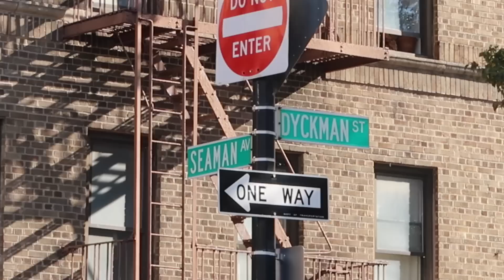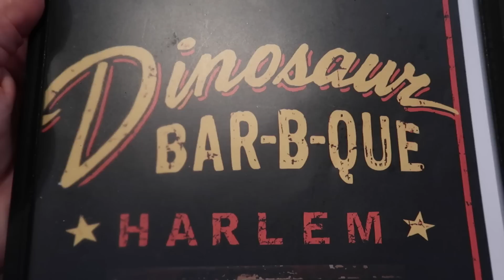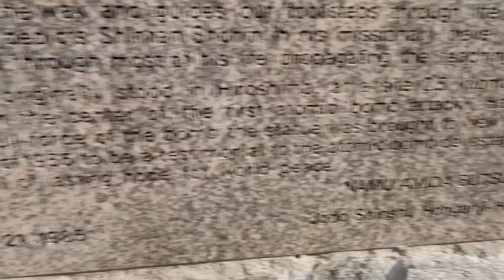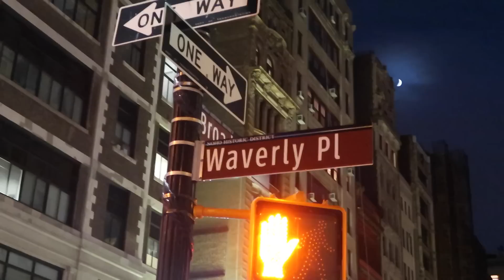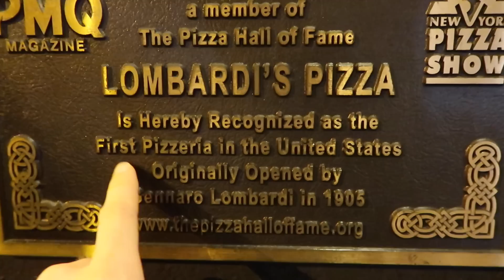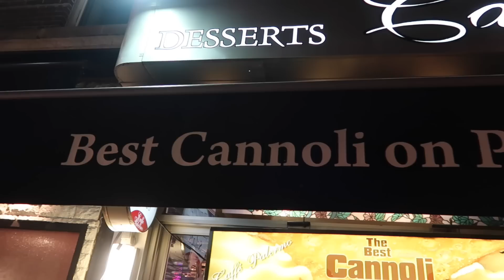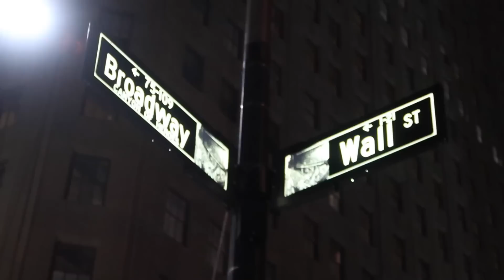Walking ALL OF MANHATTAN in One Day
We started in Marble Hill and walked all the way to Battery Park. We did NOT go in a straight line and we stopped along the way, so it took us 12 hours to cover 19 miles.

0:00 - Start at Marble Hill (225th Street)
0:21 - Inwood Hill Park
1:09 - Fort Tryon Park & The Cloisters
1:39 - George Washington Bridge & Little Red Lighthouse
2:25 - Harlem (125th Street) - Dinosaur BBQ
2:51 - Morningside Heights & Upper West Side
3:29 - Central Park
3:45 - Columbus Circle
3:56 - Times Square
4:25 - Madison Sq Park & Flatiron Building
4:45 - Union Square
5:00 - Washington Sq Park
5:11 - SoHo
5:24 - Pizza at Lombardi's
6:15 - Little Italy
6:34 - Chinatown
6:49 - Lower Manhattan & Financial District
7:10 - Oculus & World Trade / Freedom Tower
7:51 - Battery Park (the Southern tip of Manhattan)

The artist in SoHo is Jason Potvin.

We used our Canon G7X Mark II and filmed on November 5, 2016. It took us 12 hours to walk the island (you can do it in less - we zigzagged a lot and took our time).

Our Gear:

Canon G7X Mark II (it’s amazing and basically sees in the dark)
Canon G7X (the original is almost as good, but less expensive)
Joby Gorillapod (fantastic versatile bendy tripod – this is the slightly smaller “action” version that’s easier to travel with and comes with a mount for a camera and a gopro)
Macbook Air (we edit everything on Final Cut Pro on a Macbook Air, which is light and easy to travel with)
External Hard Drive (the videos are a little too big for the macbook air to handle, so I edit everything off an external hard drive)

About PerfectLittlePlanet:

I'm Brian and my wife is Isa. We live in New York. We upload new videos almost every day. We love making memories and experiencing everything this perfect little planet has to offer, and we love sharing our experiences with all our family and friends!